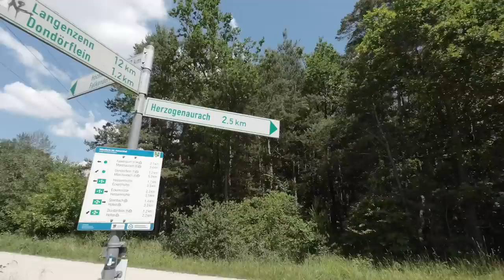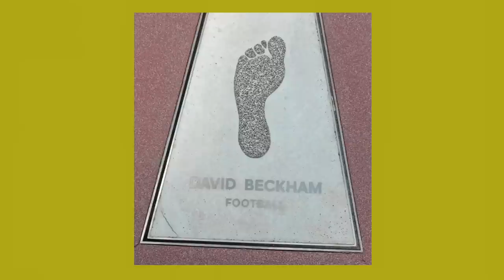Perfekter Ausflug - mit WoMo-Crash und mehr Unbill - Nr. 283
Ein verlängertes Wochenende unter Hitze und Sturm verbrachten wir in Franken.
Schade, dass zwei Missgeschicke den sehr gelungenen Ausflug etwas vermiest haben.

00:00 Intro
00:55 Relax im WoMo bei Sturm
04:59 Radausflug Richtung Herzogenaurach
09:49 Herzogenaurach
13:11 bei Adidas
15:47 Innenstadt von Herzogenaurach
18:37 Weiterfahrt zum Main-Donau-Kanal
22:12 Unsere Kamera ist verloren
26:36 zurück in Cadolzburg
30:23 Schaden am Wohnmobil

Hier die im Video benannten links:
Handyhalter für das Fahrrad
Handyhalter für das Auto

Unser Kanal finanziert sich ausschließlich durch